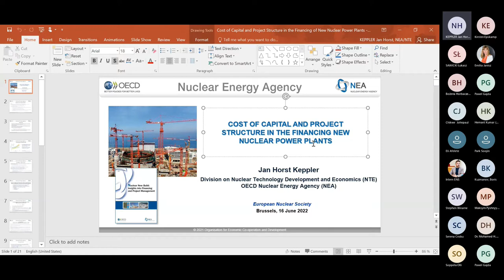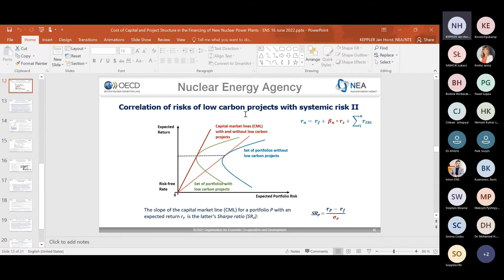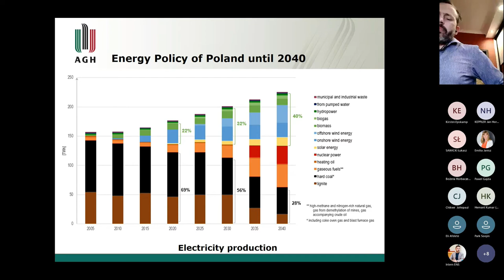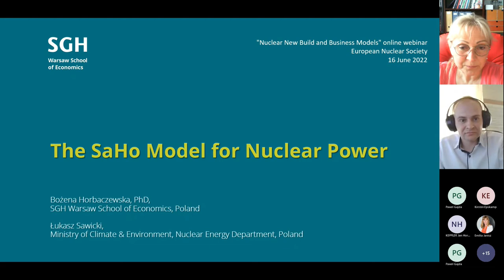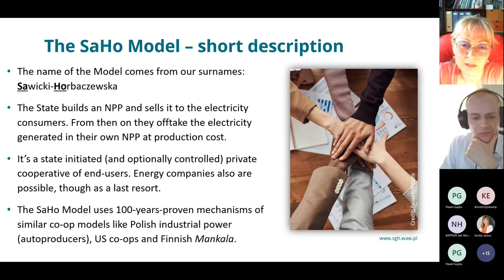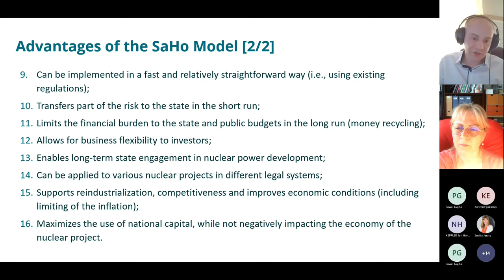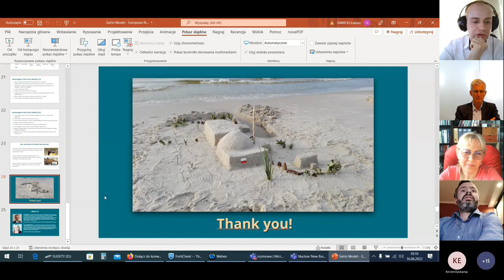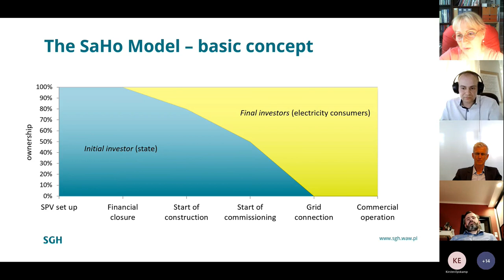ENS Webinar - Nuclear new build and business models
Speakers of this new interesting webinar, organised by the European Nuclear Society, gave an overview of different business models linked to new build programmes and further described a new and innovative business model, the SaHo Model, designed to meet the challenges of financing the new nuclear investments.

The SaHo Model solves problems related to high investment risk and high costs of capital at the investment stage, and ensures revenues for NPP after connection to the grid, while providing the electricity to the end-users at the lowest possible price.

Together with:
Prof. Bożena Horbaczewska, SGH Warsaw School of Economics
Prof. Jan Horst Keppler, Université Paris Dauphine - PSL, OECD Nuclear Energy Agency
Łukasz Sawicki, Polish Ministry of Climate and Environment, Nuclear Energy Department
Dr. Paweł Gajda, AGH University of Science and Technology